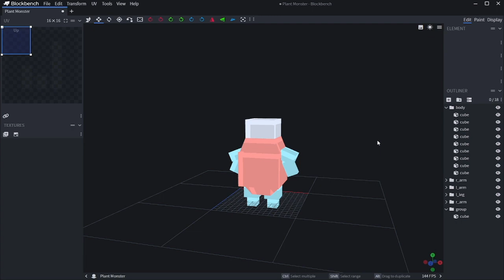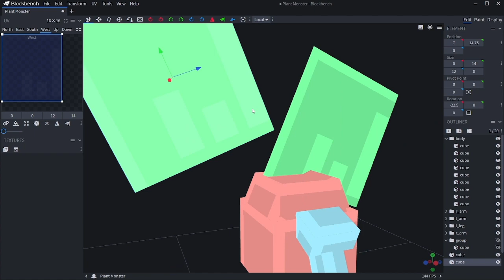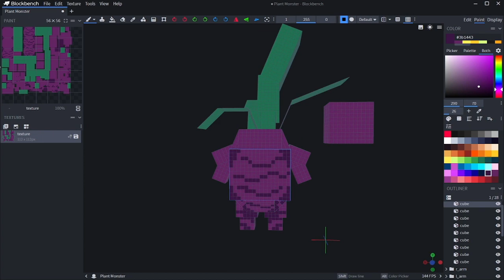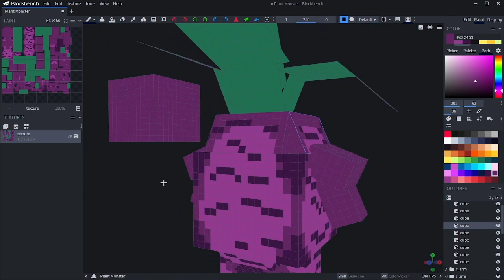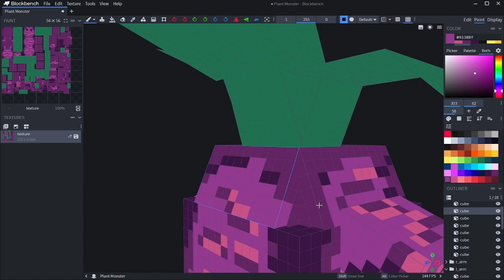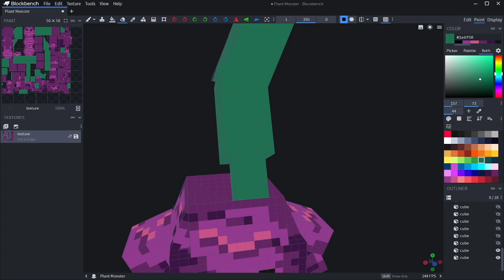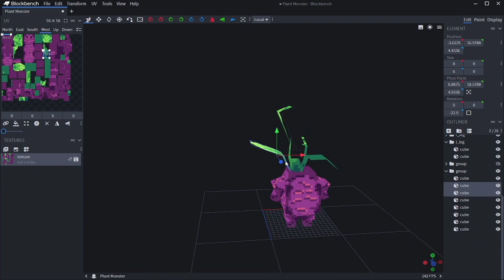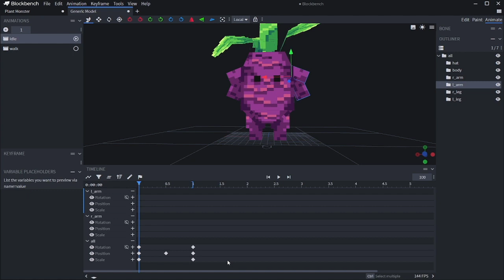Plant Monster - 1 | Blockbench Timelapse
0:00 Modeling
1:50 Painting
7:20 Animate